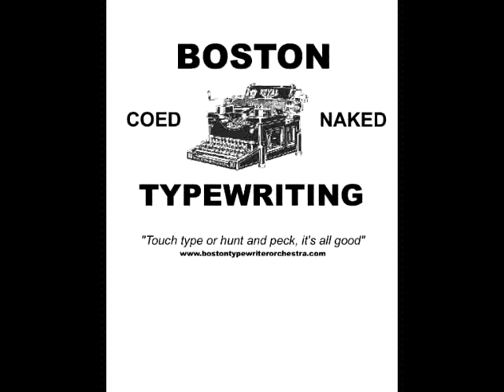The Revolution Will Not Be Typewritten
Boston Typewriter Orchestra's 2010 single "The Revolution Will Not Be Typewritten.